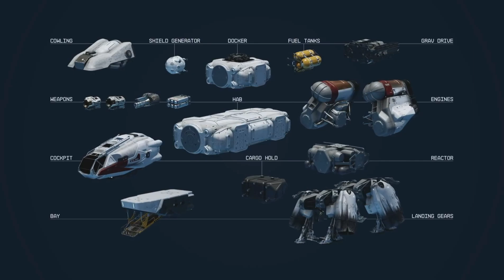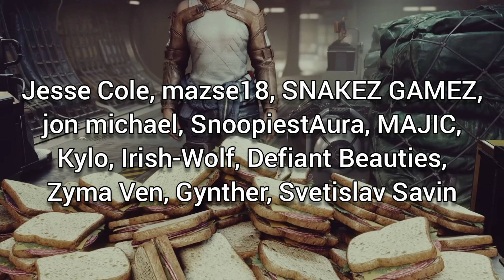Is Starfield Going To Do Well?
Consider joining our members page and gain access to private streams, videos and our discord when it goes private!
Thank you if you do become a member, your support truly helps my everyday life:

CONTACTING ME:
Please note all non business related emails will not be read or replied to. If you're looking to get into contact with me for a non business related matter, joining our discord is the best way to do that.